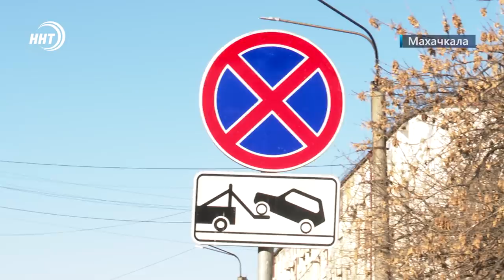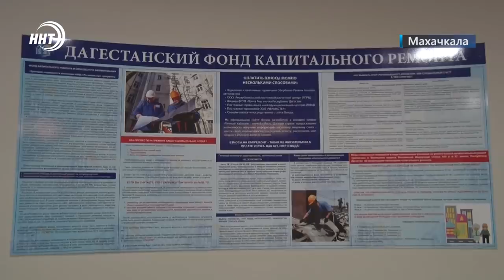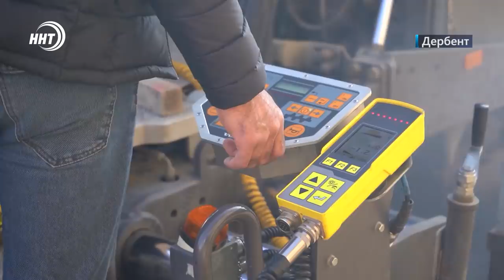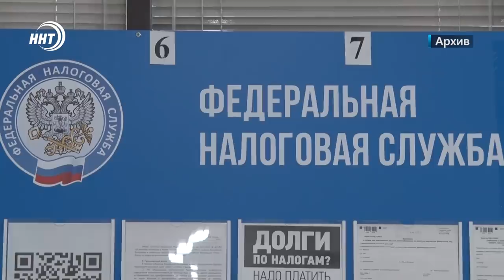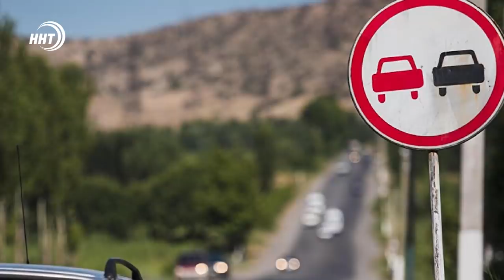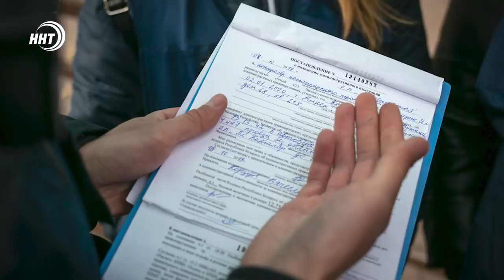Новости Дагестана за 10 февраля 2022 года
1. Обстоятельства устанавливаются. В Махачкале совершено убийство, подозреваемый задержан. Подробнее в выпуске.

2. Полмиллиарда рублей на яйца. В Дагестане запустят новый цех по производству куриных яиц. Он откроется в Буйнакском районе.

3. Школьник получил общественную награду «Народный герой Дагестана». После спасения 8-ми летней одноклассницы, Абубакр Расулов проснулся звездой, но себя таким не считает. Подробности у наших корреспондентов.

4. Аншлаг в Хунзахском районе. Олимпийцы и чемпионы Европы по вольной борьбе провели мастер-классы в местных спортшколах. Подробнее в спортивном блоке.